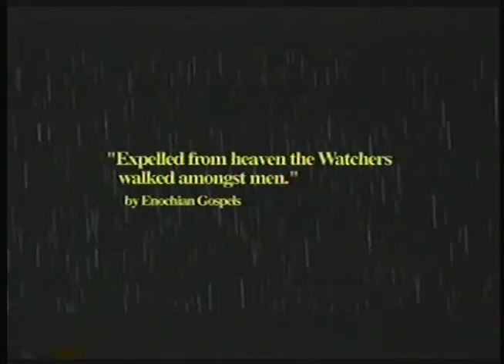Tomb Raider: The Angel of Darkness vs. Fear Effect (Rare VHS Transfer)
Tomb Raider: The Angel of Darkness E3 presentation footage transferred from VHS provided by Crystal Dynamics.